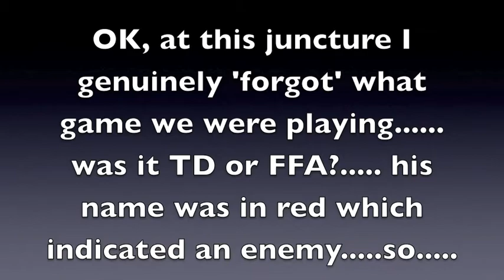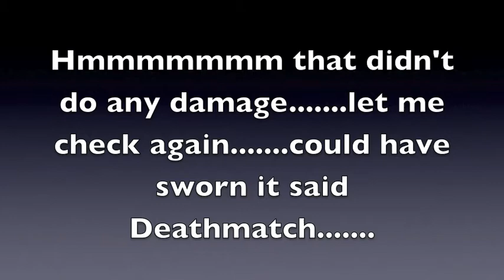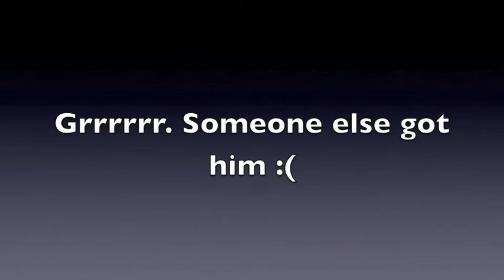CALL of DUTY 2 : Déjà vu? (4 of 4)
With Call of Duty: Black Ops imminent, I thought that it would be the right time to take a trip down a relatively recent memory lane with the Call of Duty franchise on the current-gen formats.

This particular video (Part 4 of 4) is a short quirky clip of a particular individual who steadfastly insisted on going back to the same place for a spot of camping.

Part 1 takes a look at the single player action and focuses on a full (and the latter stages of another) level from the British 'Desert Rats' section of the game. This can be seen here:

Part 2 is a retrospective look at Call of Duty 2 online with some multiplayer action which can be found here:

Part 3 takes in a tense (at times) 1-on-1 duel I had with a random XBOX Live member. This can be seen here:

Retrospective viewing of all the other games in the Call of Duty series can be seen by clicking on my videos - i've glossed over Call of Duty 2, 3, MW, World at War and MW2 - both in single player, Multiplayer, Nazi Zombies and Spec Ops.